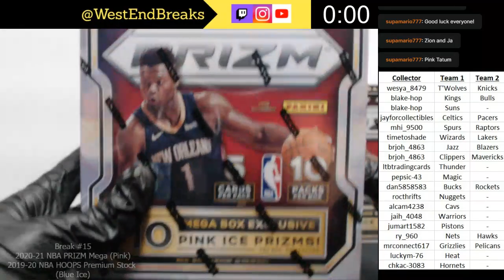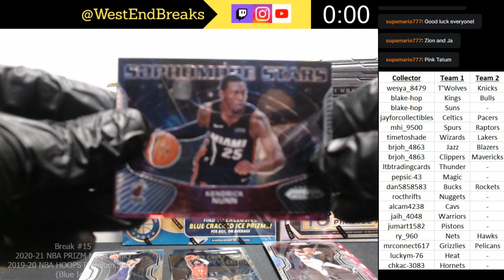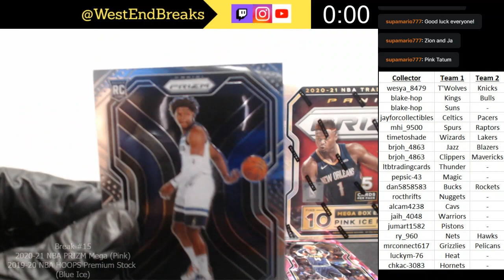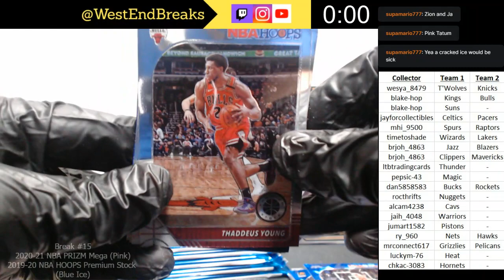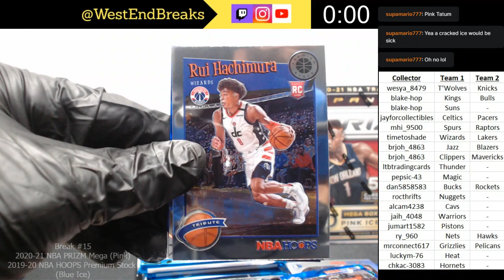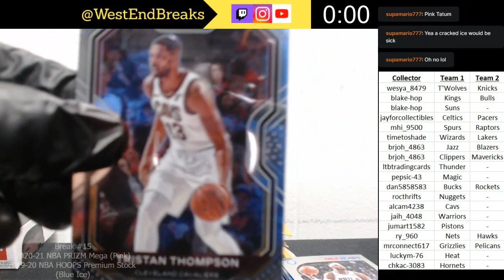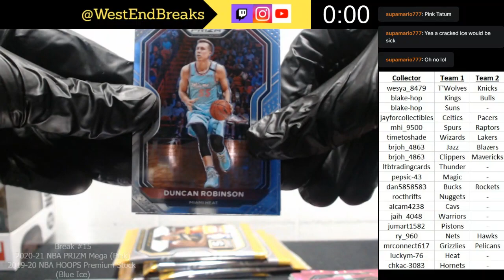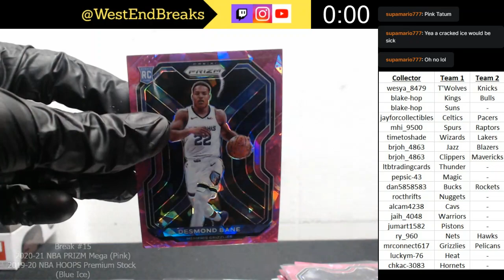Break #15: (2) 2020-21 NBA PRIZM Pink Megas | (1) 2019-20 NBA HOOPS Premium Stock Blue Ice Mega